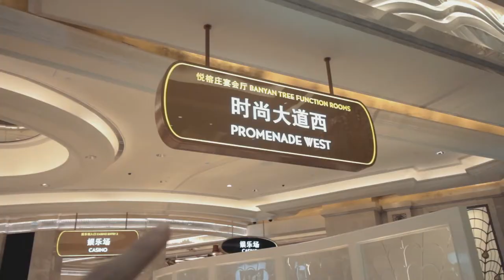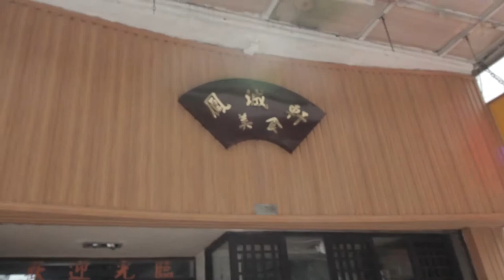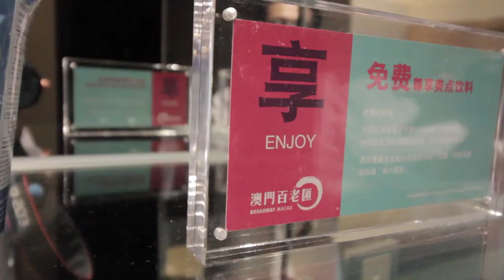[過大海G食生菜] hipster take away veggie bowl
160830vlog in Macau

Like and Subs dude

鳳城軒
 澳門Rua do Monte, No 2D, R/C, Macau, Avenida de Almeida Ribeiro

澳門施督憲正街79號85